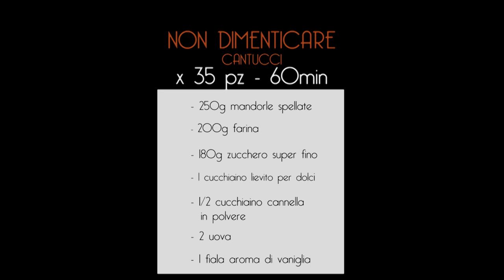I Cantucci - Video ricetta - Grigio Chef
Video ricetta Grigio Chef, ingredienti semplici, grande effetto